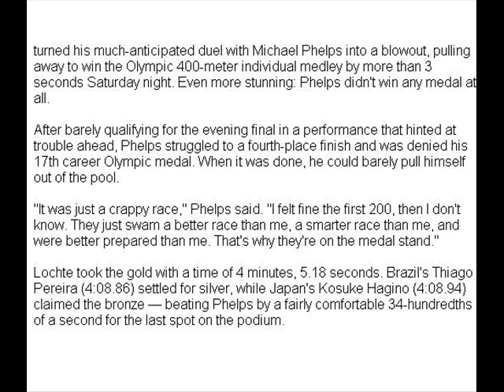Lochte wins 400m in blowout; Phelps finishes 4th July 28, 2012